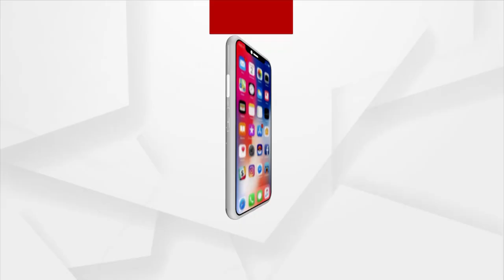କେନ୍ଦ୍ରମନ୍ତ୍ରୀ ଧର୍ମେନ୍ଦ୍ର ପ୍ରଧାନଙ୍କୁ ଧନ୍ୟବାଦ ଜଣାଇଲେ ପାଲଲହଡାବାସୀ।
ସମାଜର ଭଲ କାମ ଏବଂ ପ୍ରସଙ୍ଗକୁ ଅର୍ଗସ ସବୁବେଳେ ଦେଖାଇବ ବୋଲି ବଦ୍ଧ ପରିକର।
ArgusNews Odisha AmeUttaradayi ArgusSpecial Dharmendra PradhanWatch latest news updates LIVE on Argus News. Your one-stop destination for news on politics, entertainment, sports, gadgets, business and more.